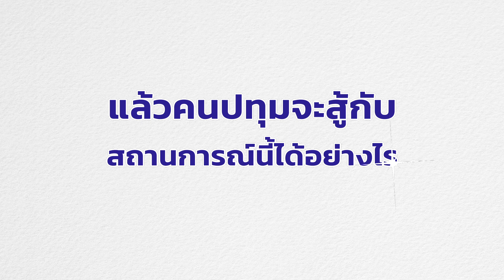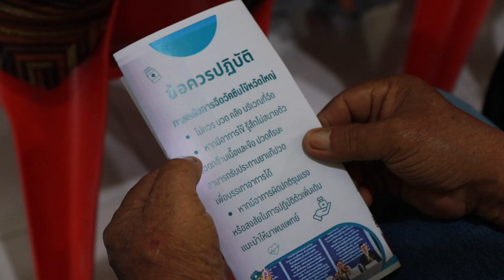'อบจ.ปทุมธานี' ฉีดวัคซีนไข้หวัดใหญ่ 4 สายพันธ์ุ ใหักลุ่มเสี่ยง ฟรี!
อบจ.ปทุมธานี ทุ่มซื้อวัคซีนไข้หวัดใหญ่ 4 สายพันธุ์ ฉีดให้ประชาชนกลุ่มเสี่ยงฟรี หวังลดการเจ็บป่วย และเสียชีวิต ตั้งเป้าฉีดให้แล้วเสร็จภายในเดือนเมษายนนี้ สกัดการระบาดในฤดูฝนที่กำลังจะมาถึง